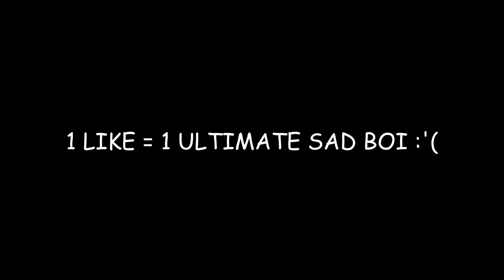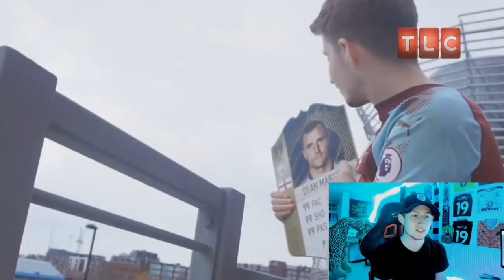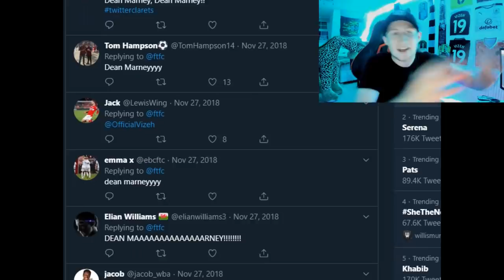it's time to talk about Dean Marney...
it's time to talk about the Legend himself, Dean Marney, and what's been going on...it's emotional...